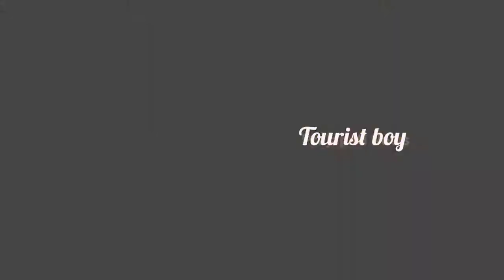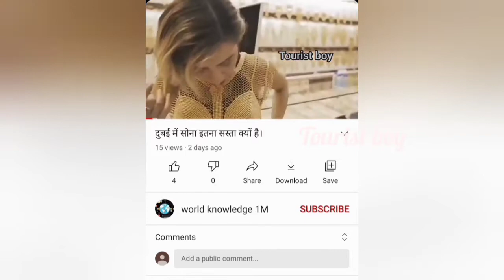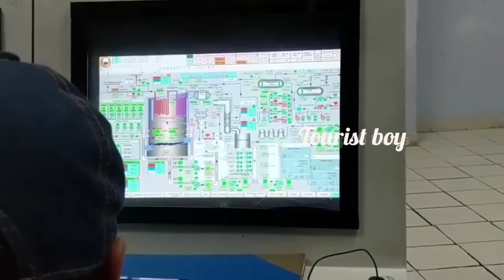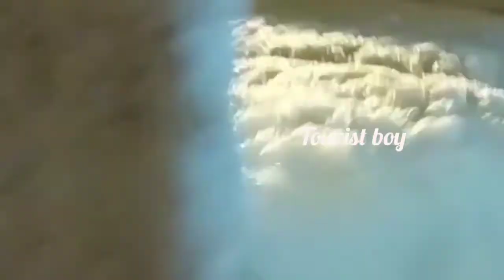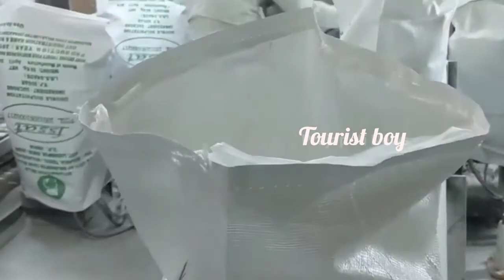फैक्ट्री_में_चीनी_कैसे_बनाई_जाती_हैं।(720p)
चीनी मिल पिपराइच उत्तर प्रदेश

आज इस वीडियो में देखें चीनी बनाने की प्रक्रिया के बारे में ।

 गन्ने को कुचल दिया जाता है, रस को गर्म किया जाता है और फ़िल्टर किया जाता है, फिर किसी भी शेष रस या सिरप को निकालने के लिए अपकेंद्रित्र द्वारा कच्चे चीनी के क्रिस्टल बनाने के लिए क्रिस्टलीकरण चरणों की एक श्रृंखला के लिए भेजा जाता है।

Queries Solved: -
मिश्री बनाने की प्रक्रिया
बनाने की मशीन
कारखाने में पूरी जानकारी हिंदी में दी गई है और चीनी, मिश्री  बंटी है
बतासे बनाने की मशीन
हम आपकी क्वेरी पर तुरंत कार्य करेंगे अस्वीकरण अस्वीकरण - उचित उपयोग के तहत कुछ सामग्री शैक्षिक उद्देश्य के लिए उपयोग की जाती है।

मैं ऐसी किसी भी सामग्री का स्वामी नहीं हूं, जिसका उपयोग मैंने अपने वीडियो में किया हो जैसे कि सभी संसाधन जैसे चित्र या वीडियो Google या किसी अन्य सहायक साइट से जो हमें हमारे वीडियो को अच्छी तरह या गहराई से समझाने में मदद करते हैं इसलिए मैं अपने सभी कार्य का श्रेय Google या किसी अन्य साइटों को देता हूं।  अगर मैंने किसी अन्य की सामग्री का उपयोग किया है, तो मैं निश्चित रूप से उसे श्रेय दूंगा धन्यवाद मुझे उम्मीद है कि सभी मालिक मेरे लिए समझेंगे अगर मैंने अपने वीडियो में कुछ सामग्री का उपयोग किया।

धन्यवाद्।